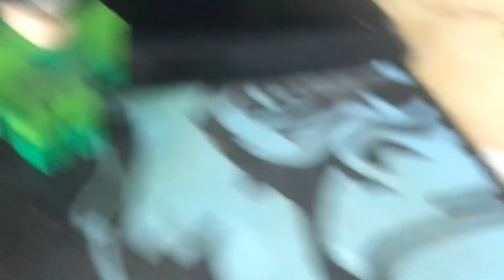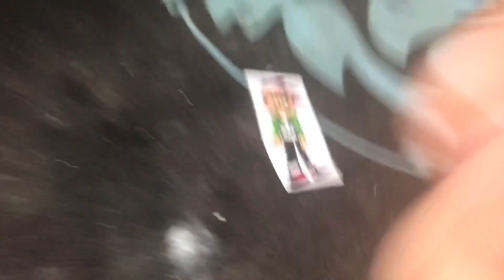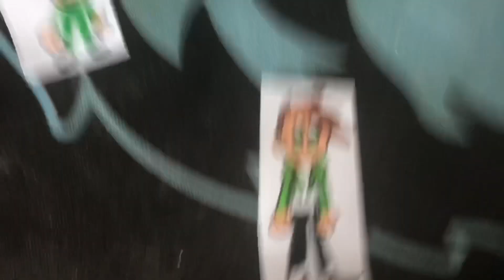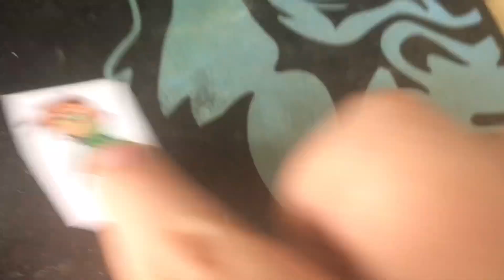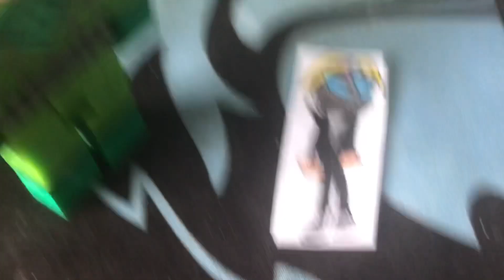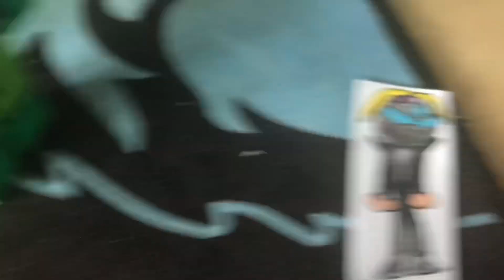Luca Movie: Harold Goes To See Spider Man 2